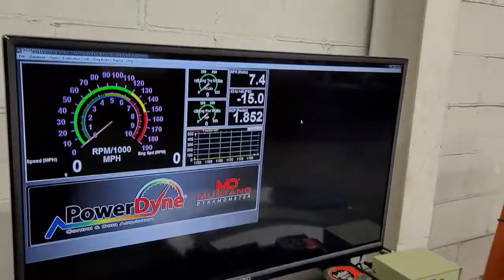Let's Fabricate Function! Monitor Holder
Here's a new series we are starting which simply entails making something that is useful in the shop or anywhere. In this episode we make a monitor holder out of some aluminum scrap laying in the shop. If you have any ideas please message us and we'll give it a look see.  Enjoy the video!